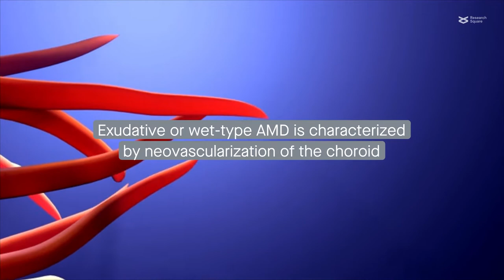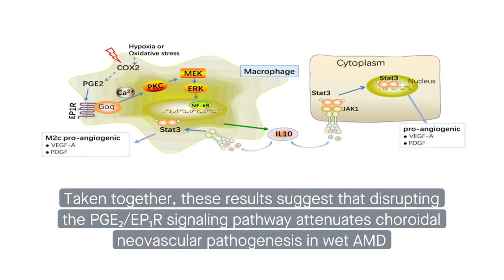PGE2 and COX2 signaling promotes pathogenesis in a mouse model of age-related macular degeneration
Wang et al. "PGE2 promotes macrophage recruitment and neovascularization in murine wet-type AMD models." Cell Communication and Signaling (2022)